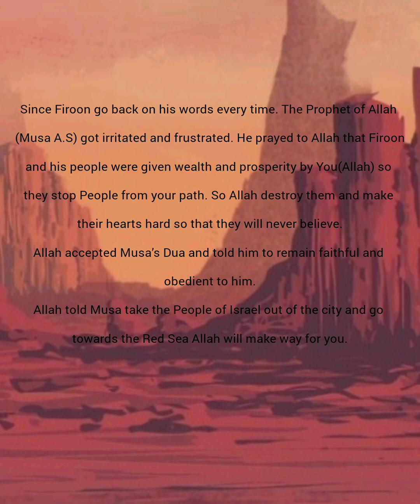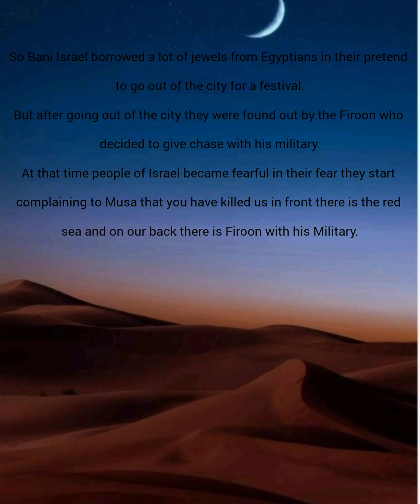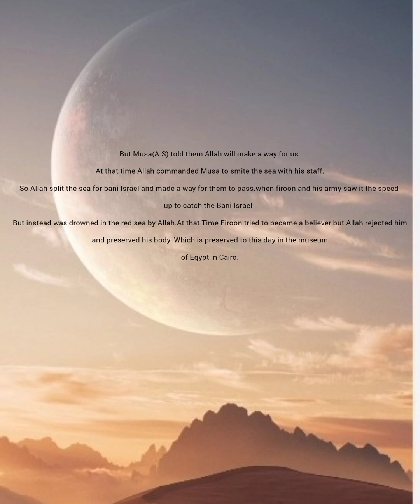Story of Firoon and Mussa Last part; # Story of Moses for kids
Quranic story for kids about prophet Mussa ; # Moses for kids ; # story of Bani isreal